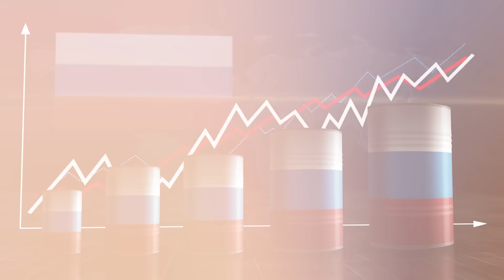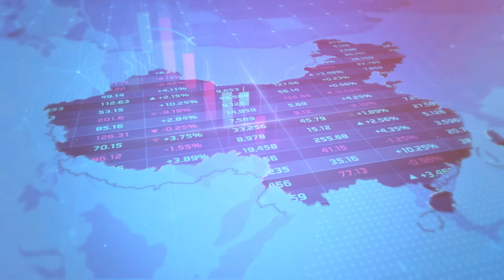Rusia, Corea del Norte e Irán se juntan: ¿Regresan las potencias del Eje?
Rusia, Corea del Norte e Iran se han unido en una alianza que parece mas nacida de las necesidades que algo en común. Su principal enemigo: Los Estados Unidos, sus aliados y todo lo que representa. ¿Pero lograrán realmente desafiar el orden internacional?
0:00 Introducción
2:02 Paralelismos Históricos
4:32 Motivaciones detrás la Alianza
6:55 El papel de China: ¿Aliado o Espectador?
8:55 Patrones que se repiten
11:22 Escenarios futuros: ¿Un eje moderno?
12:26 Conclusiones